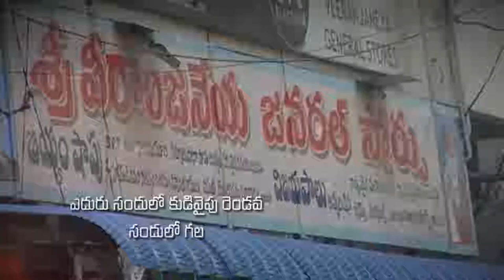pastor KATURI MOSES garu || 28-11-2018 part -1|| అంశం : మన మనస్సును బట్టి దైవదీవెన పొందుతాం